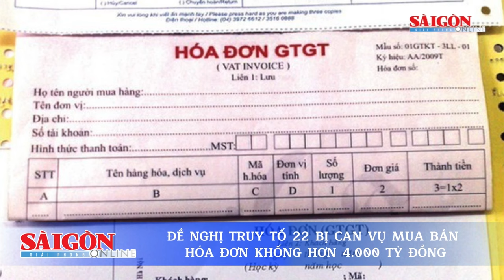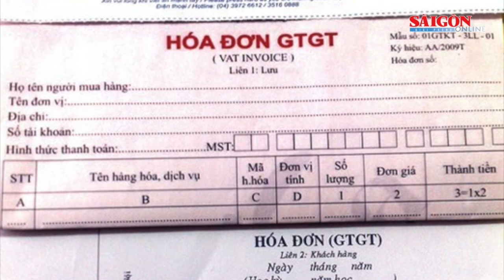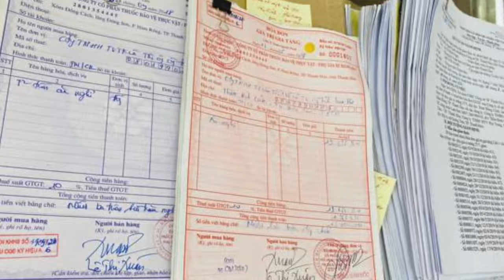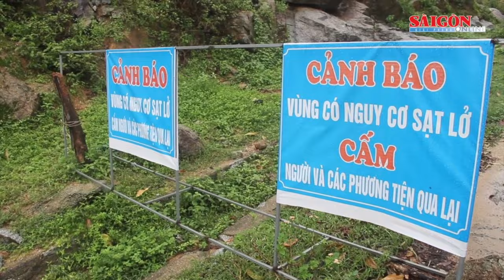Cháy lớn tại Quảng Ngãi; Bắt đối tượng đâm chết thuyền trưởng trên biển | Tin nóng 20H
Bản tin nóng tối 22-10, có các thông tin đáng chú ý sau: Quảng Ngãi: Cháy lớn tại kho chứa đồ nhựa; Bạc Liêu: Bắt đối tượng đâm chết thuyền trưởng trên biển; Cảnh báo dông, lốc, sét và mưa đá khu vực Nam bộ; Đề nghị truy tố 22 bị can vụ mua bán hóa đơn khống hơn 4.000 tỷ đồng; Hà Tĩnh: Sạt lở tạo thành “hố tử thần” bên đường quốc phòng ven biển